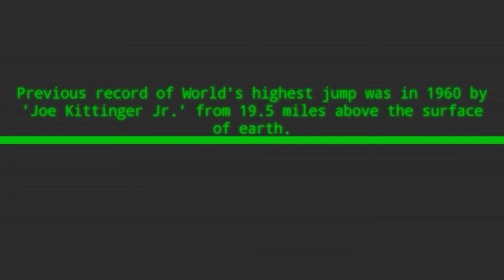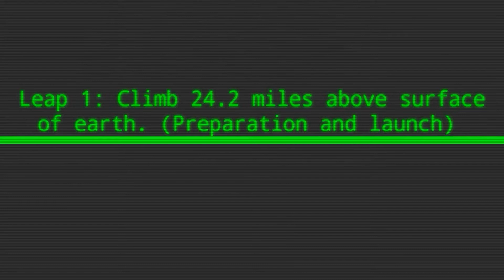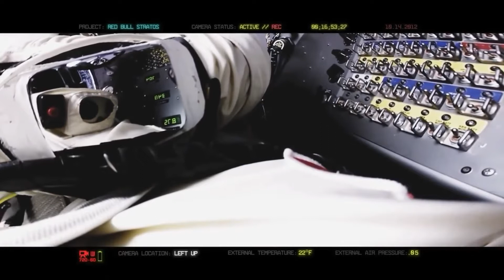We lost the sea - Challenger part 2 - The swan song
Audio: modified and extended by TillTheEnd
Video:  Record breaking space jump - Red Bull Stratos.